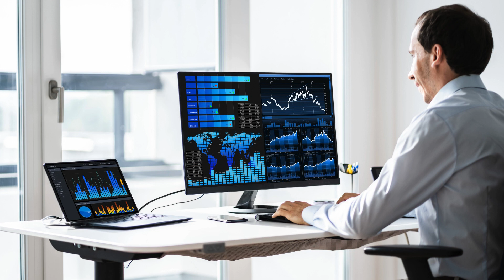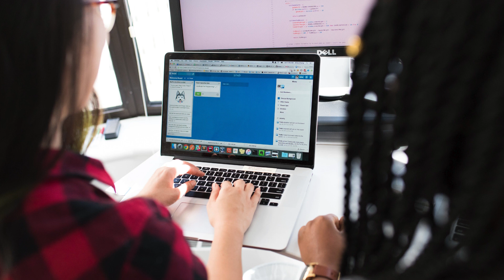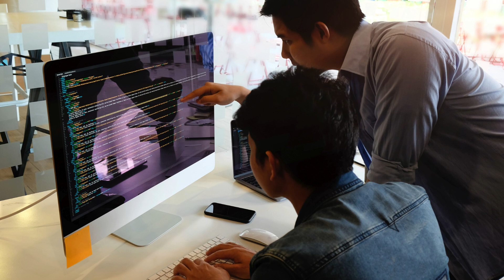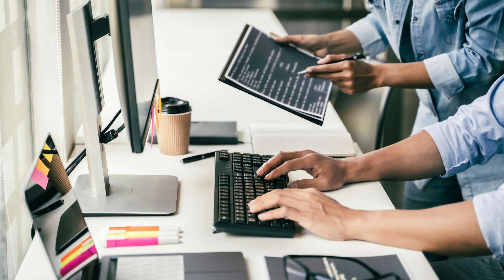Tecnología de la Información: ¡La carrera que está moldeando el futuro!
¡Hola, apasionados de la tecnología! ¿Quieres ser parte de la revolución digital que está cambiando al mundo? Si sueñas con estar detrás de las innovaciones que mejoran la vida de millones, entonces la carrera de Tecnología de la Información (TI) podría ser tu camino ideal.

¿Qué es exactamente la Tecnología de la Información?
Imagina la TI como el sistema nervioso central de la era digital. Es el campo que se encarga de reunir, procesar, almacenar y distribuir información a través de sistemas informáticos, redes y todo lo que llamamos tecnología. Es la mágica combinación de software y hardware que hace posible que hoy mismo estés leyendo esto.

¿Por qué la carrera de TI es una ola que debes surfear?
Alta demanda laboral: En un mundo cada vez más dependiente de lo digital, los profesionales de TI son de los más solicitados en el mercado. ¡Empresas de todos los tamaños e industrias necesitan expertos que dominen las tecnologías de la información!

Amplio abanico de posibilidades: La carrera de TI no es un camino único, ¡al revés! Abarca especialidades fascinantes como desarrollo de software, ciberseguridad, inteligencia artificial, análisis de datos (Big Data), redes y telecomunicaciones, y muchas más.

Excelentes salarios y beneficios: Al tratarse de una profesión en gran demanda, los salarios suelen ser atractivos y las oportunidades de crecimiento abundan.

Trabajo dinámico y desafiante: La tecnología cambia a pasos agigantados, y los profesionales de TI tienen el reto constante de mantenerse actualizados, experimentar y proponer soluciones innovadoras.

Impacto real en el mundo: Detrás de cada app que usas, cada videojuego, plataforma de e-commerce o sistema de salud digital avanzado, está el trabajo arduo de los profesionales de TI.

No te preocupes, no tienes que ser un genio de las matemáticas o de la programación para estudiar esta carrera. Lo más importante es:
Pasión por la tecnología: ¿Te emociona descubrir cómo funcionan las cosas? ¿Los gadgets y nuevas aplicaciones te llaman la atención?

Afinidad por resolver problemas: ¿Te gustan los retos? La TI te dará muchos acertijos que descifrar, desde diseñar sistemas eficientes hasta arreglar bugs inesperados.

Habilidad para aprender continuamente: La tecnología nunca se pausa y un buen profesional de TI es alguien que disfruta aprender sobre nuevos lenguajes de programación, frameworks, y soluciones.

Capacidad de trabajo en equipo y comunicación: Gran parte del trabajo en TI involucra colaborar con otros profesionales para desarrollar grandes proyectos.

El currículum específico varía ligeramente entre universidades pero, en líneas generales, te puedes preparar para explorar temas como:
Programación: El alma de las aplicaciones y la base de la carrera: Aprenderás desde programación básica a orientada a objetos, lógica y estructuras de datos.

Bases de datos: Diseño, organización y administración de información en sistemas complejos.

Redes y Seguridad Informática: Todo sobre cómo funciona la comunicación entre dispositivos y cómo proteger la integridad de los sistemas frente a ciberataques.

Gestión de proyectos tecnológicos: Aprenderás metodologías para llevar a cabo grandes proyectos tecnológicos, desde su concepción hasta su entrega exitosa.

Materias complementarias: Matemáticas, física, estadística e incluso asignaturas optativas interesantes como Realidad Virtual o Robótica.
¡El mundo es tu ostra!

La carrera de Tecnología de la Información no sólo te abre puertas a puestos de trabajo tradicionales, sino que te da herramientas poderosas para:

Emprender tu propio negocio tecnológico: ¿Tienes una idea para una app revolucionaria o un software que cambie la forma en que trabaja una industria? ¡Vuélvelo realidad!

Freelancing: ¿Te gusta la idea de trabajar por proyectos en tus propios términos? Muchos profesionales de TI ofrecen sus servicios como freelance a clientes alrededor del mundo.

Investigación y docencia: Si quieres profundizar y contribuir al avance del conocimiento en TI, ¡la investigación y la academia son para ti!
¿Te sientes inspirado? Si te apasiona el impacto y alcance de la tecnología, la carrera de TI es la ola que te llevará a hacer cosas increíbles.

Explora, crea y descubre el potencial dentro de ti.